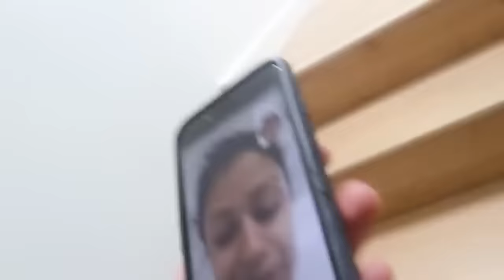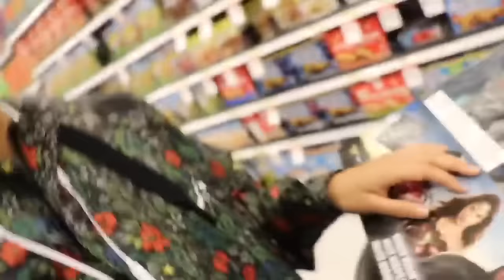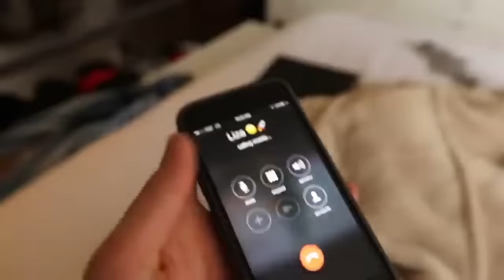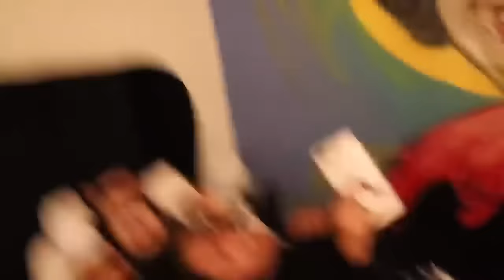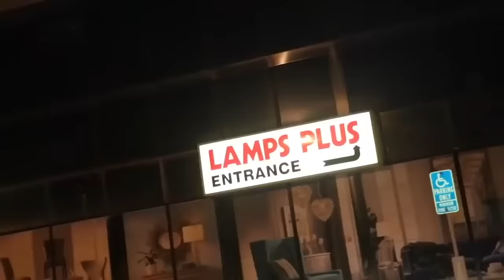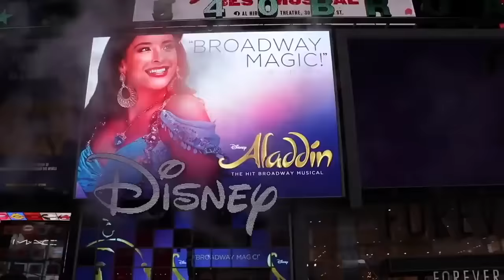Liza Koshy Being the Best Vlogsquad Member